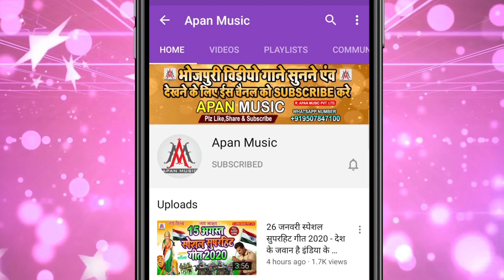निंबुआ जन दबाव हो || Nimbua_Jan_Dabav_Ho || Rupesh_Rashila - Rimjhim_Raj - Bhojpuri New Song 2021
►Song : Nimbua Jan Dabav Ho
►Singer : Rupesh Rashila Rimjhim Raj
►Lyrics :